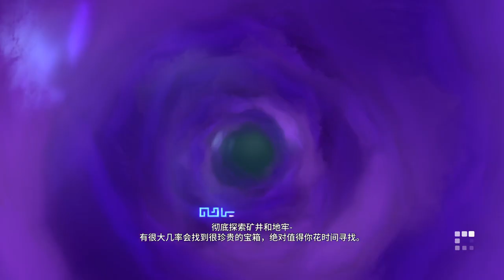DLC 騎士183